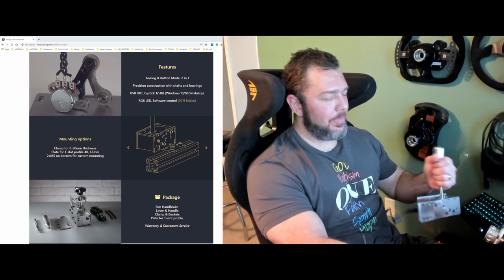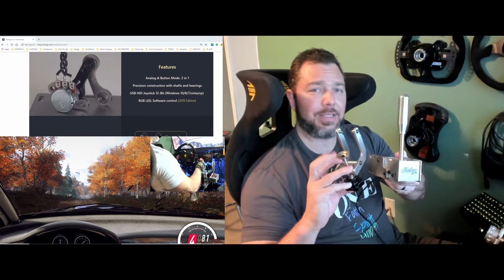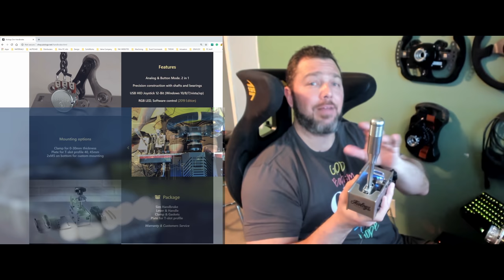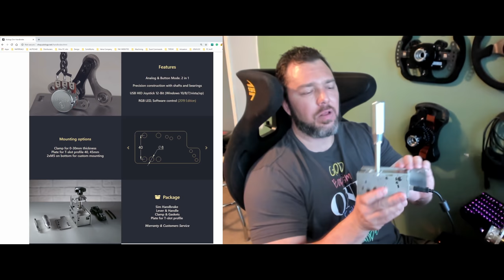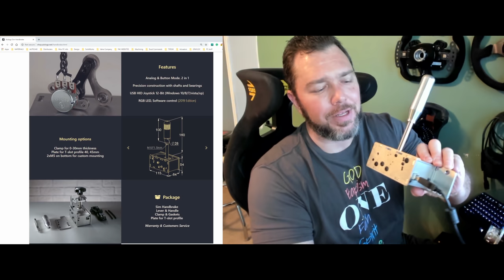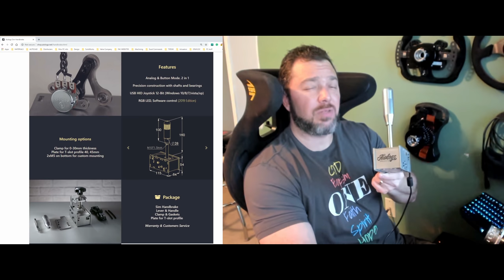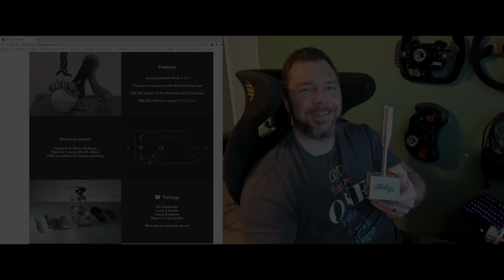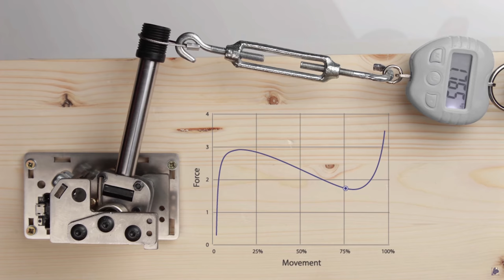Aiologs Hand Brake Review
For those interested. Here are all the links to the gear I use on Amazon, or Fanatec including the new X299 PC Build.

**Follow Me**

Mem: Crucial MX500 2TB SSD
Mem: Seagate Bare Drives 8TB Barracuda:
Mem: 2 Samsung 970 EVO 1TB in Raid 0
Cables: Thermaltake Blue and Cable Mods
USB 3.0: Inateck Superspeed 7 Ports Qty 2
Rad AOI: Thermaltake Floe Triple Riing RGB 360
PSU: Thermaltake Toughpower Grand RGB 850W
Fans: Thermaltake Riing Plus 14 RGB 140mm
PC Case: Thermaltake View 71 RGB
Coming Soon: Fanatec Podium DD2